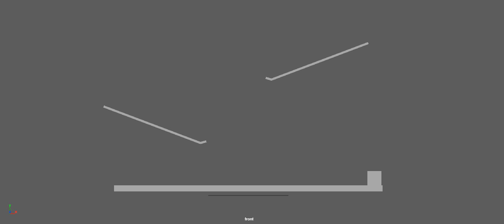Test Maya 5831306033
This work is test lab in Maya class at MFU.